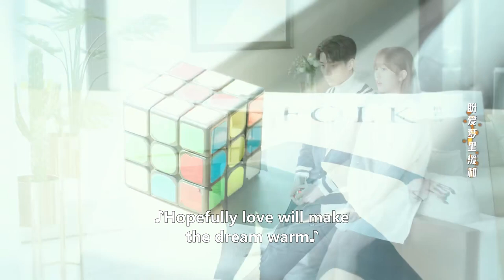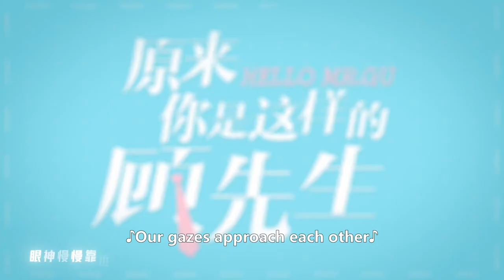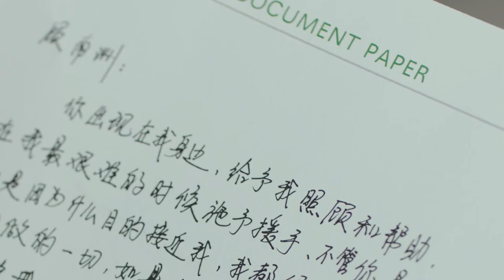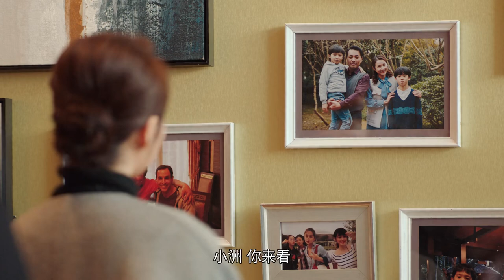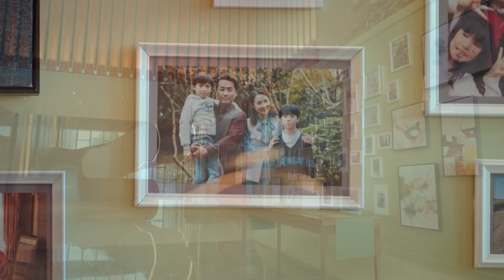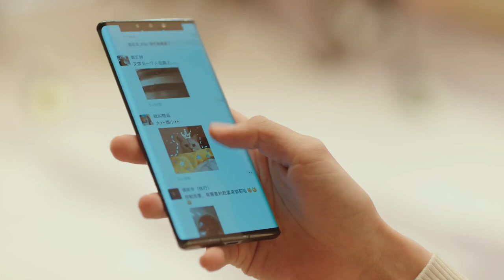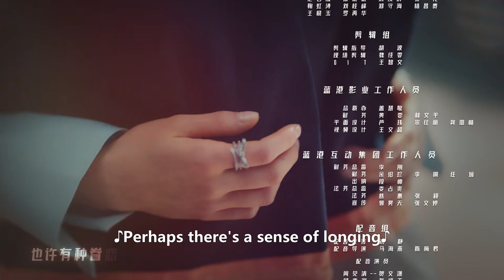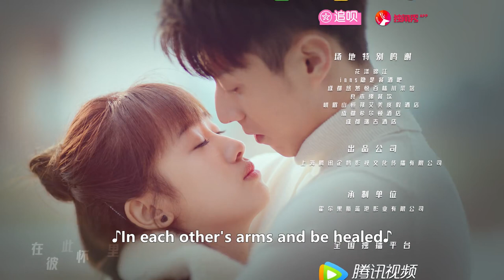ENG SUB | Hello Mr. Gu | EP29 | 原来你是这样的顾先生 | Chen Jingke, Yan Zhichao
A CEO with an aversion to crowds enters a contractual marriage with an impoverished  heiress. With opposing personalities, they initially butt heads, only to become one another’s confidants over time. These imperfect souls help each other heal as they fall in love.

Drama: Hello Mr. Gu
Country: China
Episodes: 30
Native Title: 原来你是这样的顾先生
Also Known As: So You Are Mr Gu , Yuánlái Nǐ Shì Zhèyàng De Gù Xiānshēng , Yuan Lai Ni Shi Zhe Yang De Gu Xian Sheng
Director: Tian Shao Bo
Screenwriter: Hu Hui
Genres: Comedy, Romance, Drama
Original Network: Tencent Video
Duration: 35 min.